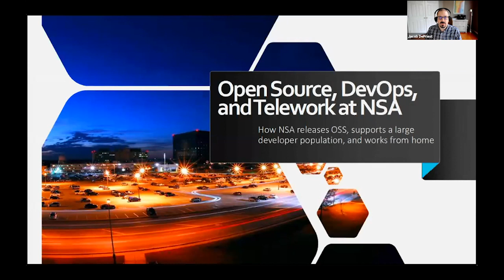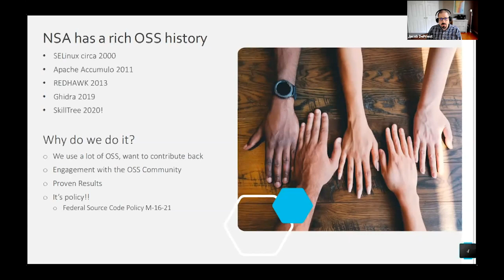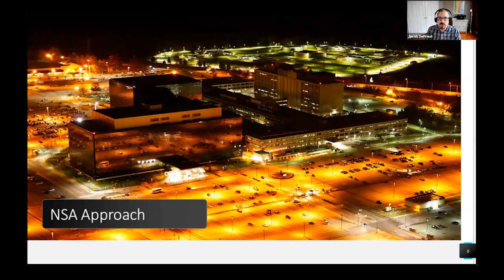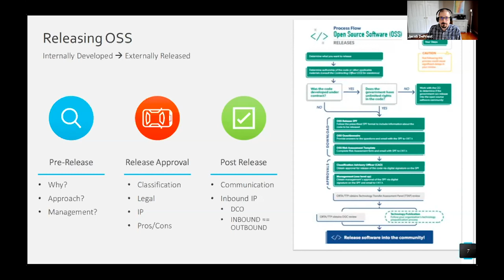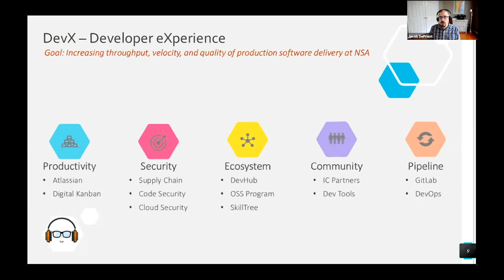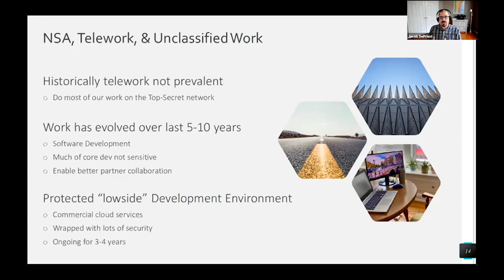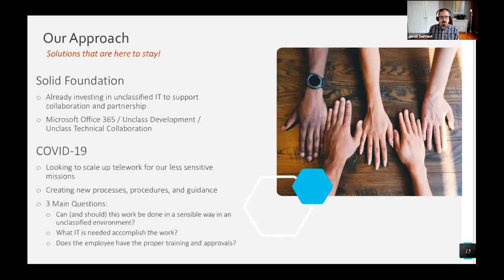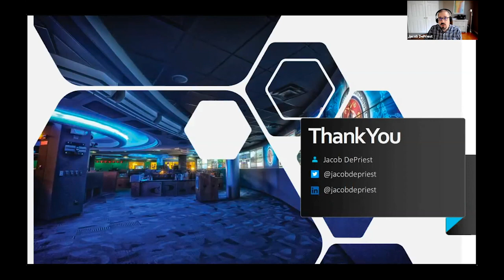All Things Open 2020 - Jacob DePriest - Open Source, DevOps, and Telework at NSA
Jacob DePriest - Open Source, DevOps, and Telework at NSA
NSA